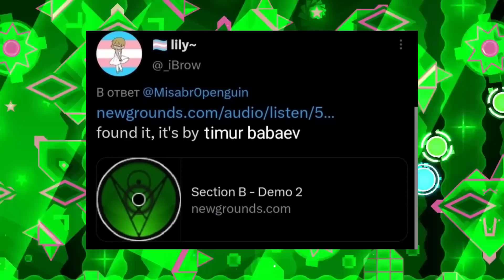ЭКСПОУЗ НА ДОЛЬФИ, BLOODBATH СНОВА ТОП-1, МАЗЕЛЛОВ ПРОШЕЛ TON 618, РОБТОП УДАЛИЛ ГД / GD SNUS #228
Панорама в Geometry Dash